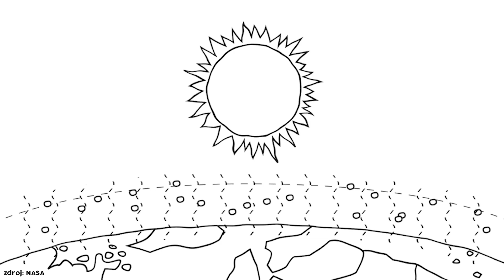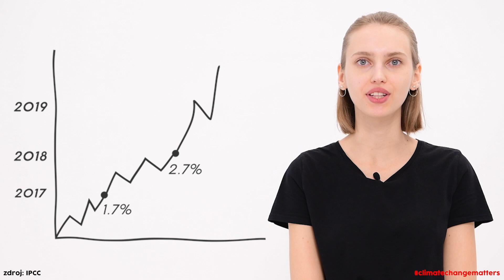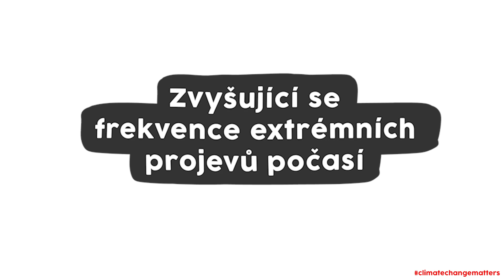climatechangematters (EN SUB)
👩NATÁLIA PAŽICKÁ

Lajkujte👍, zdieľajte👥, komentujte📝 a odoberajte🔔

📑ZDROJE:
1.) NASA
6.) TIME
Time magazine, September 23, 2019
7.) NASA
41.) TIME
42.) This is a Good Guide od Marieke Eyskoot, 2017
43.) Slovakia Going Zero Waste